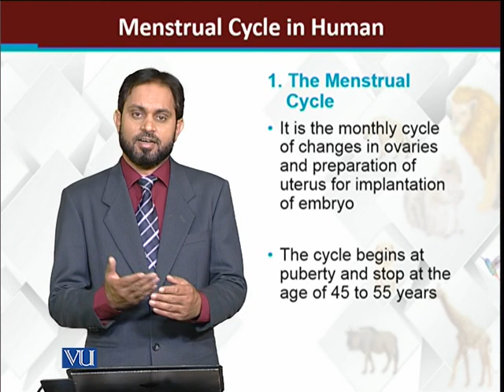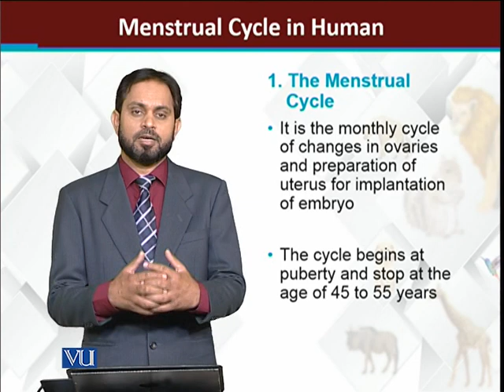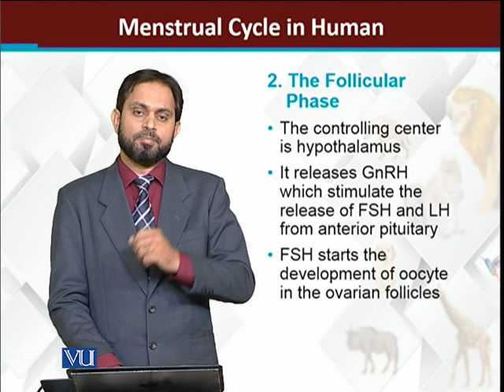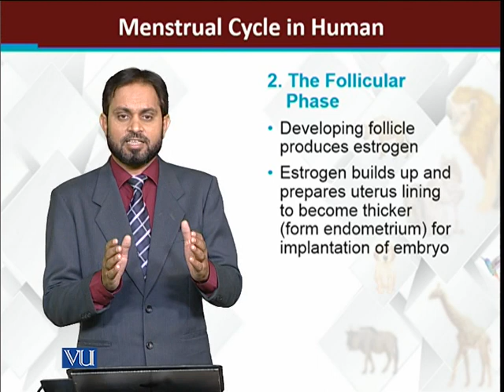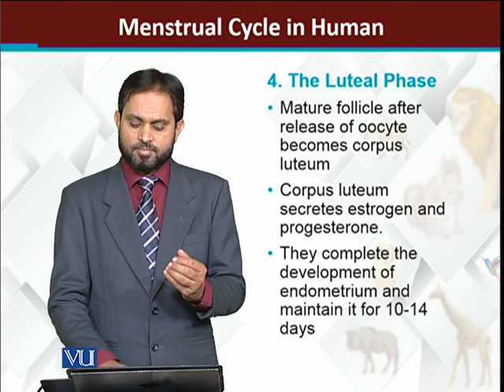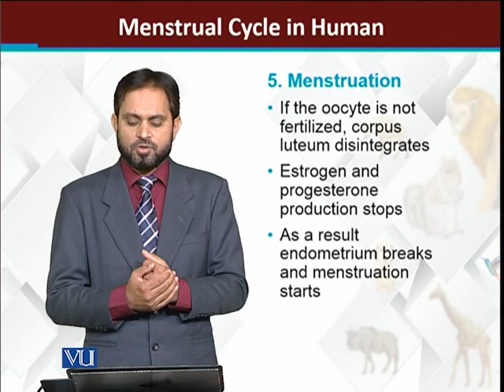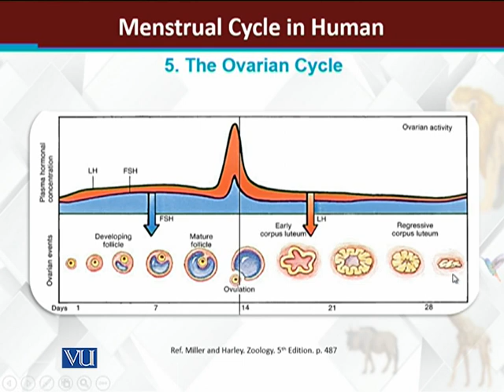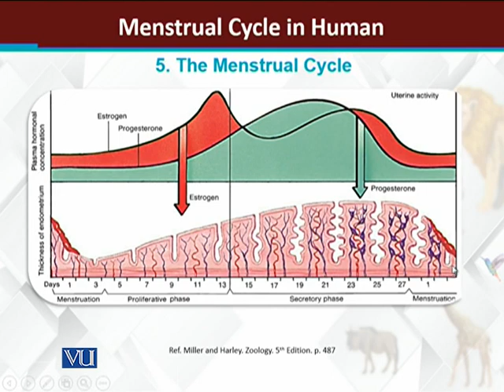Menstrual Cycle in Human | Principles of Animal Life-I | ZOO514T_Topic150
Topic150: Menstrual Cycle in Human
by Dr. Muhammad Tariq Zahid